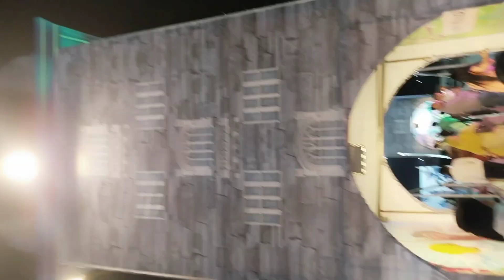hum sab gaye dubai ghumne maja bahut aya।।ghar aa kar maja saja hogaya bana pada khana।।